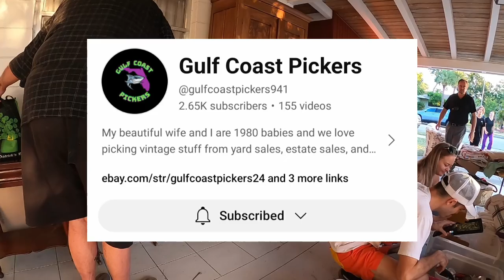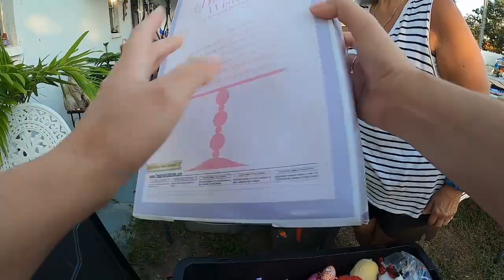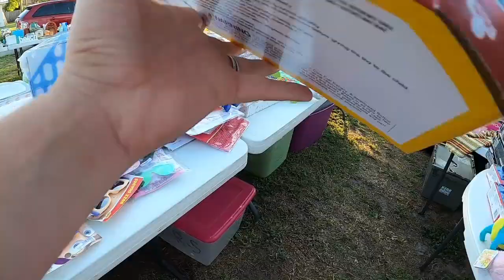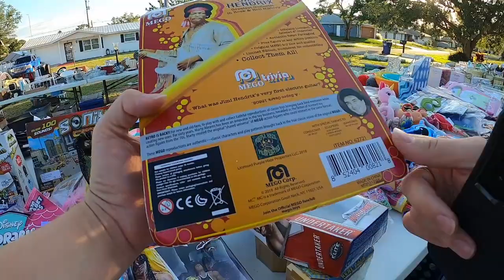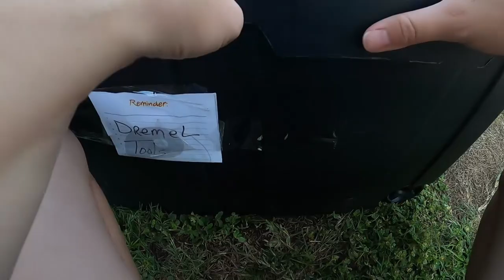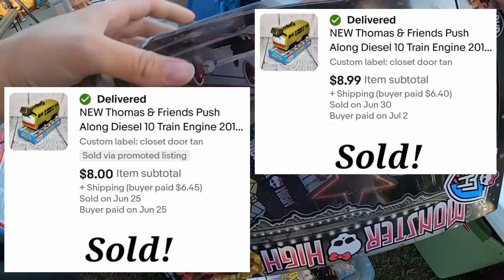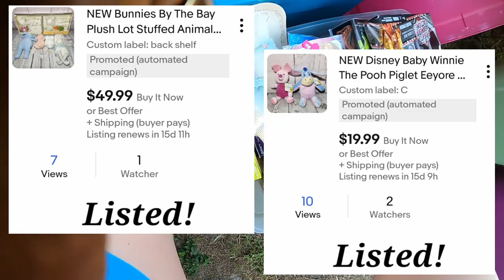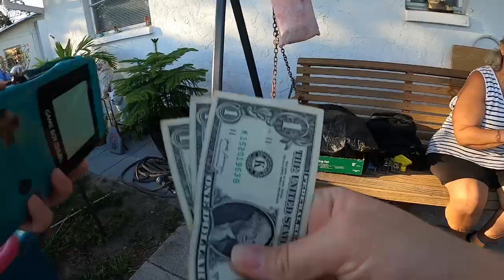I BOUGHT THE WHOLE TABLE....AGAIN! INSANE GARAGE SALE SCORES!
I buy an entire table at a garage sale full of crazy reselling scores!

350 W Venice Ave.